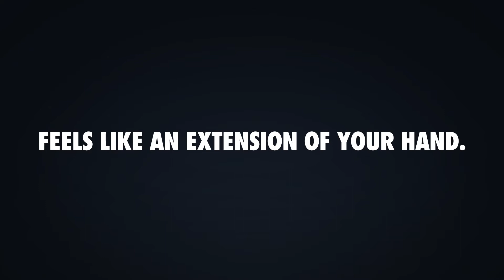THE ECLIPSE IS HERE.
The Lister Eclipse is the all-new compact cordless clipper. No cord. No hassle. Just perfect clipping. Lightweight and compact, the Lister Eclipse offers hours of power and a feeling of supreme agility.